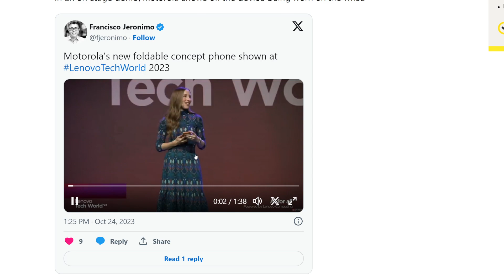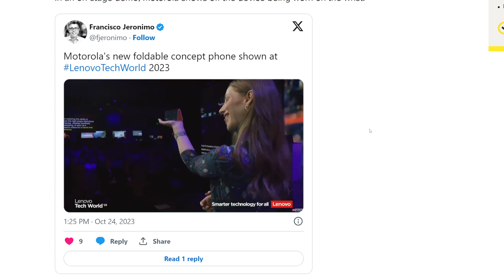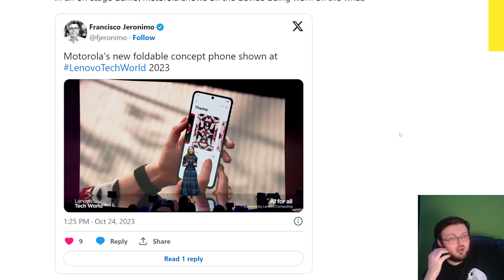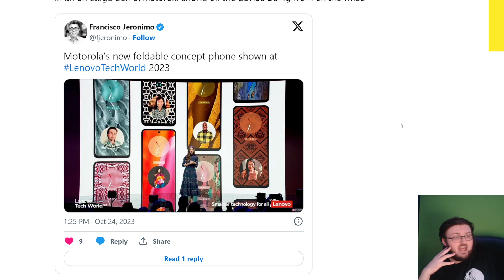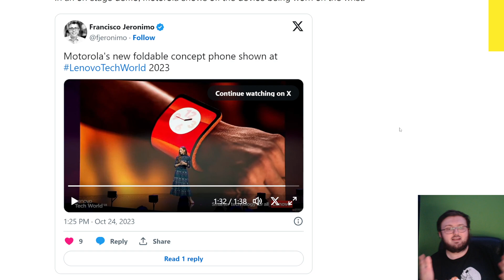MOTOROLA SHOWED OFF A NEW ADAPTIVE DISPLAY CONCEPT!!| IT'S A PHONE THAT WRAPS AROUND YOUR WRIST!!